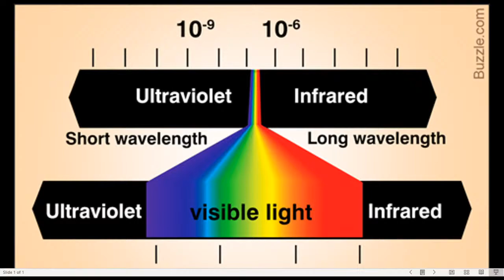Life of Christ - The Concept of Hell - Part 1 - (Lk 16:19-31)